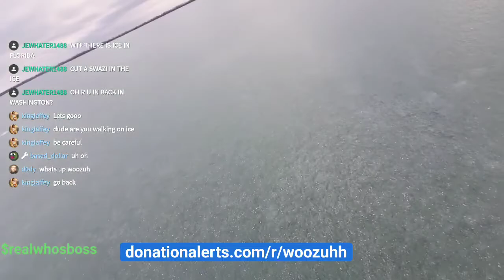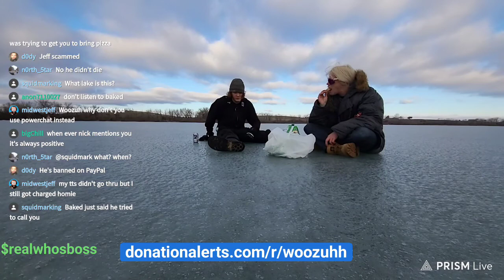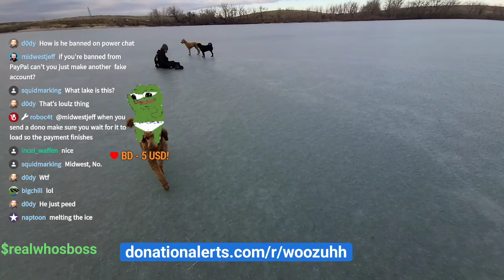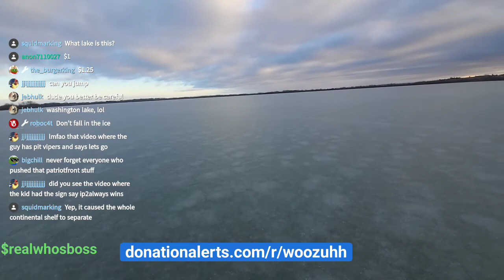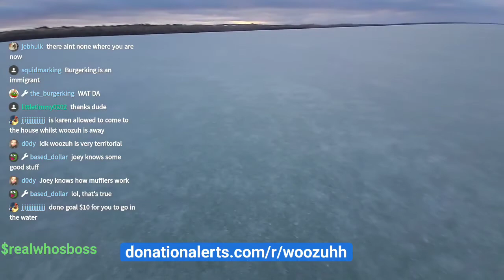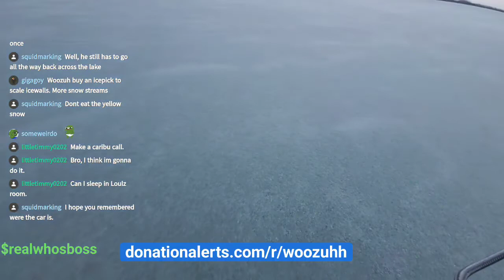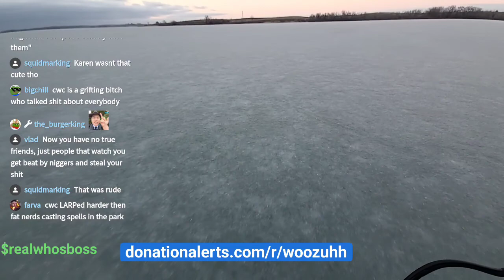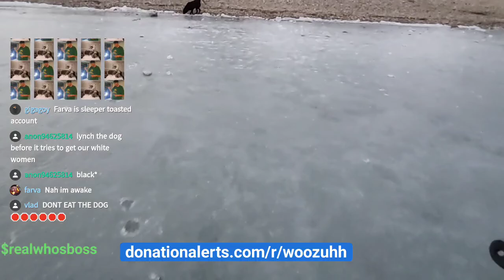1 22 22 woozuh stream ice lake